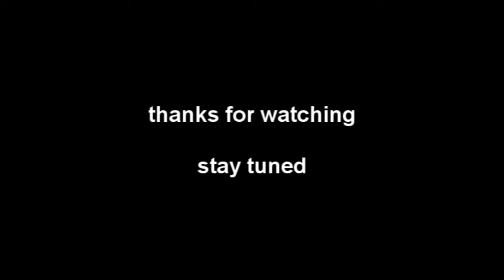The AquariumHD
The Aquarium was shot with 3 fps. This technique isnt used very often, but can produce a really nice effect.